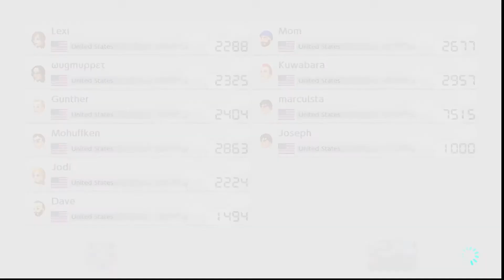I found some Jojo references in my Hole Mr. Sir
If you are somehow reading this, thank you for clicking on this awful video! :)

Twitch on Home Page. Check it for extreme brainrot!

Friends that may be in Video:
Austin

Visuals made using and by creators